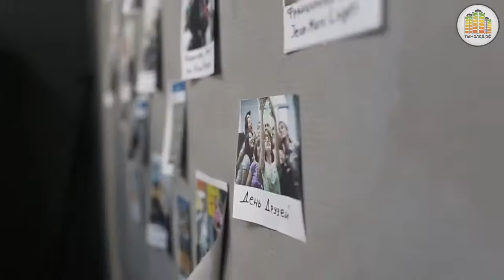Перформанс-выставка Love&Drama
До 3 сентября можно посетить выставку французского художника "Love & Drama", которая проходит сейчас по адресу Ленина, 71